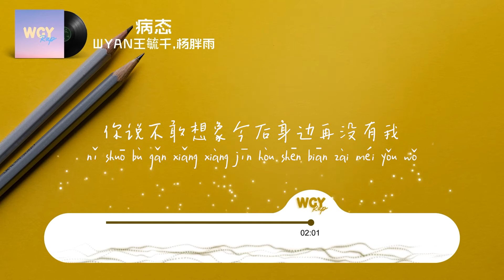WYAN王毓千,杨胖雨 - 病态「你说不敢想象今后身边再没有我 你离开后我还在疯狂期待着什么」【動態歌詞/Lyrics Video】WYAN王毓千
WYAN王毓千,杨胖雨 - 病态「你说不敢想象今后身边再没有我 你离开后我还在疯狂期待着什么」【動態歌詞/Lyrics Video】

作词：刘夏晨/ WYAN王毓千
作曲：赵鹿语/ WYAN王毓千
编曲： HYPER MUSIC
制作人：马也_ Crabbit
出品：网易电波 x青云 Lab
早不该依赖（对你有依赖）
早不该期待（对你有期待）
还在不停去匿名访客的信息
他的动态怎么会有你的姓名
让你先离开（让你先离开）
消失在人海（消失在人海）
怎么记忆开始盘旋情绪崩坏
把我留在没有你的未来发呆
抱歉是我记错你给的承诺
你说不敢想象今后身边再没有我
你离开后我还在疯狂期待着什么
忘不掉你是我太不该
关于你我不该去猜
思念成病态
是我死性不改
活该活该无法释怀
提起你我耿耿于怀
留下了阴霾
你拿走了什么
让我的心像是冰块
该不该该不该我都该
改不改改不改我会改
编辑信息删除险些发送
克制不去打扰你
可能只是一句简简单单 good night
故事都破碎了清醒了
承载的回忆都错了位
不断在对抗着情绪的
和我的病态去作个对
思念成冰 dont wanna let it go
在错位的时空怎么能牵住你的手
回忆的思绪都慢慢的靠近
后悔在那天没把你给抱紧
心脏早戒不掉呼吸都要命
拜托请让我摆脱所有噪音
情绪全部掩埋在你眼眸
思念成病态
是我死性不改
留下了阴霾
你拿走了什么
和声编写及演唱：陈奕楠/王毓千/杨胖雨
混音工程师：张步若
母带工程师：周天澈
艺人统筹：杨怿/温瑞梁
视觉设计：邓泽西/谢妍/陈丹琪
总企划： Dylan刘勇
企划：温瑞梁/王嘉晟
营销推广：温瑞梁/王品超/钟璃落
监制：温瑞梁/马也/詹胜
出品人： Dylan刘勇/唐晶晶/胡阳小雪
联合出品：聚声匠音乐
本歌曲来自
〖网易电波特别企划-凌晨的故事〗
歌曲合作投稿联系：
wy_ dianbo@ service. netease. com

➸微信：wcymusicstudio